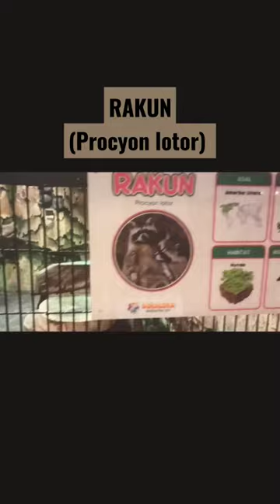Rakun (Procyon lotor)